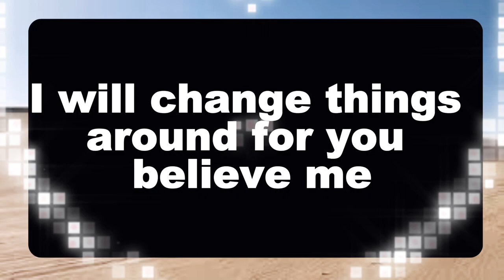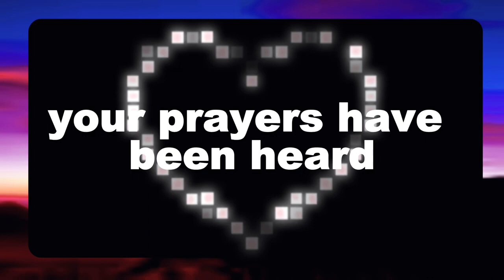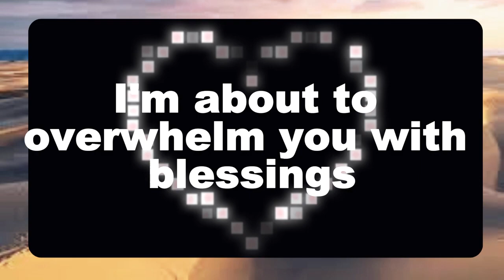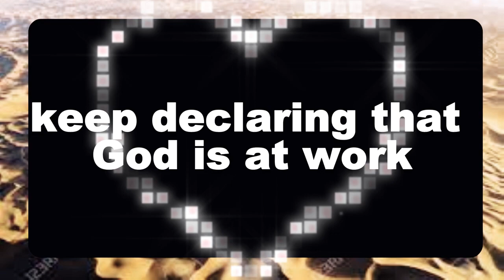💌God message: Heavenly Father, grant me Your peace Jesus Message✝️God Miracles illuminate